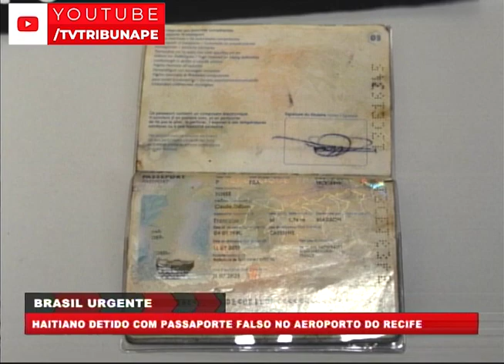[BRASIL URGENTE PE] Haitiano é detido com passaporte falso no Aeroporto do Recife